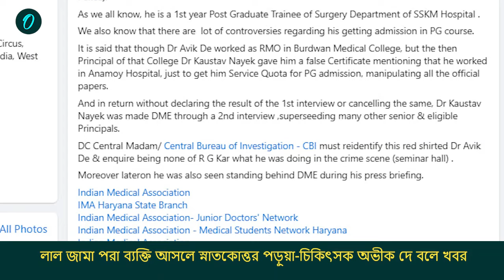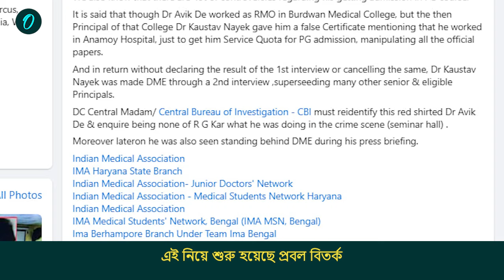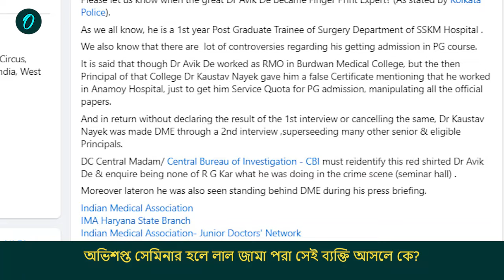সেমিনার হলে লাল জামার ব্যক্তি আদৌ ফরেন্সিক বিশেষজ্ঞ নন! কে তিনি? ঘনাচ্ছে বিরাট রহস্য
আর.জি কর হাসপাতালের সেমিনার হলে উপস্থিত লাল টি শার্ট পরা ব্যক্তিকে নিয়ে বিতর্ক চরমে উঠেছে। তিনি ফিঙ্গারপ্রিন্ট এক্সপার্ট, পুলিশের এই দাবি নিয়ে প্রশ্ন চিকিৎসকদের।

Controversy erupted over the person wearing a red T-shirt present in the seminar hall of RG Kar Hospital. He is a fingerprint expert, the IMA questioned the claim of Kolkata Police